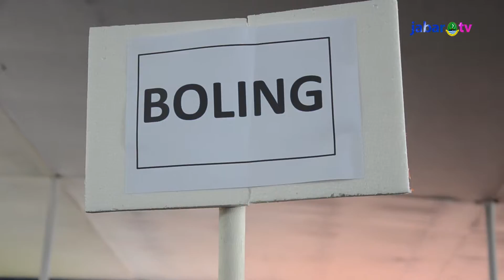Apel Bersama Atlet, Aher Gelorakan Semangat “Jabar Kahiji”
Semangat “Jabar Kahiji” terus digelorakan oleh Ketua Umum PB PON XIX & Peparnas XV/2016 Jawa Barat Ahmad Heryawan (Aher). Dalam apel besar bersama para atlet dan pelatih Pelatda PON XIX/2016 Jawa Barat, Aher pun menggelorakan semangat ini kepada para atlet untuk meraih prestasi juara umum PON dan Peparnas 2016.